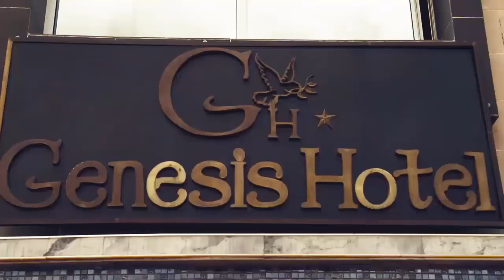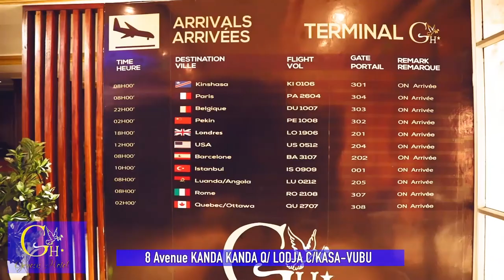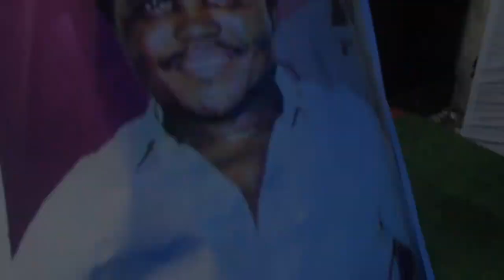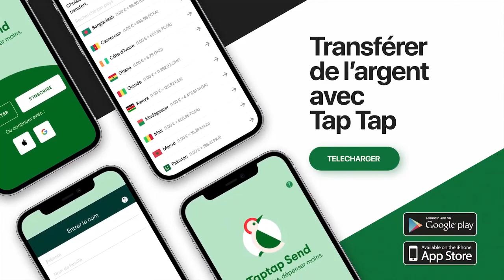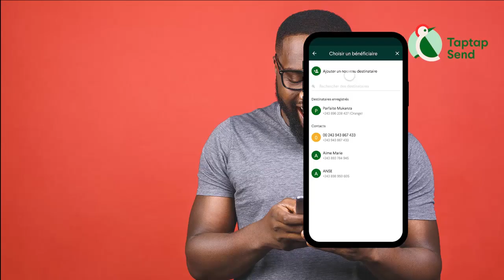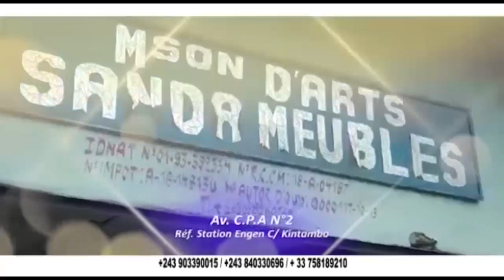TITINA ALCAPONE surpris par MARIE PAUL & CHOU LAY en plein concert d’hommage à VERKYS KIAMUANGANA